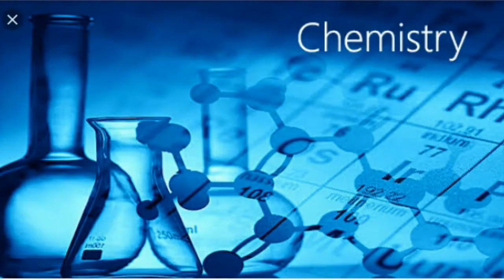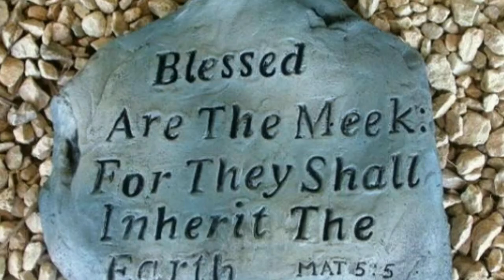GOD IS GREAT (Episode 1)- There are so many ways...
We have various ways we can give thanks to GOD. We have various ways we can appreciate GOD. One of the ways is being shown in this video.

PLEASE TAG @Haywhy de Rhymer